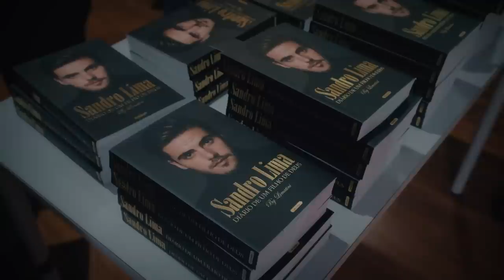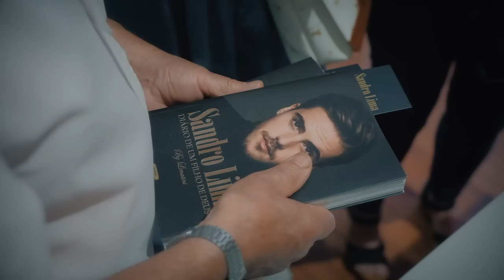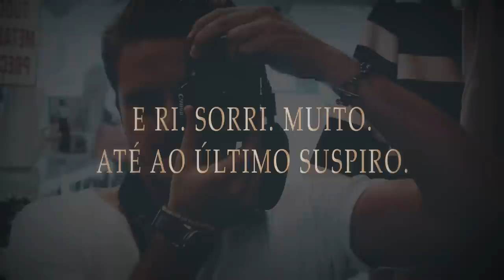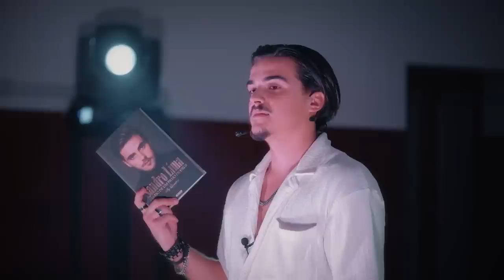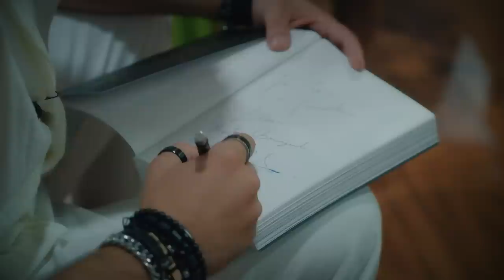Sandro Lima - 14 de julho de 2022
Foi o dia que ficou para sempre.